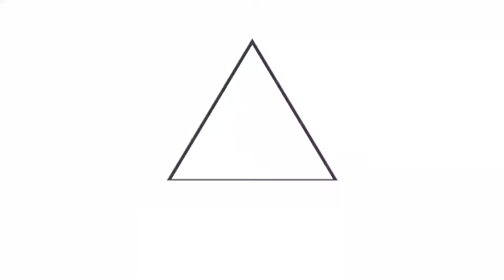Gobierno garantiza la salud y la seguridad de los salvadoreños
MegacentroDeVacunación 📹 📺 || La aplicación de la vacuna anti-COVID-19 es gratuita, voluntaria y universal. Todas las personas mayores de 55 años pueden agendar su cita en el Megacentro de Vacunación del Hospital El Salvador, entrando al portal web